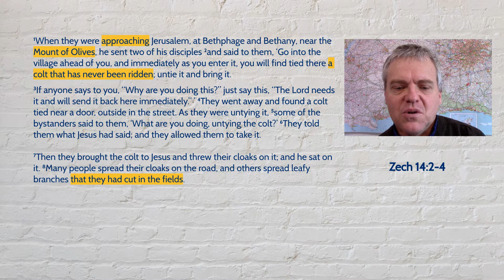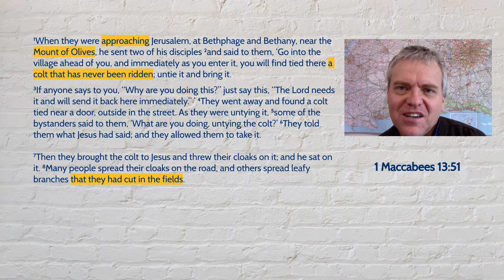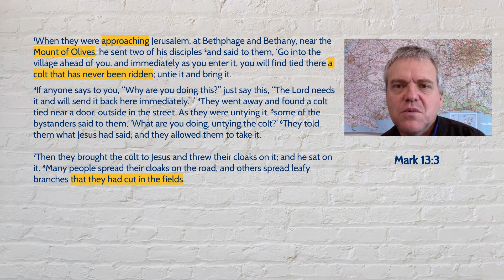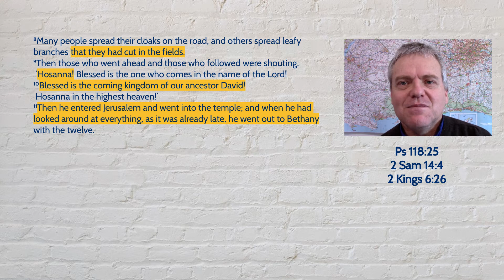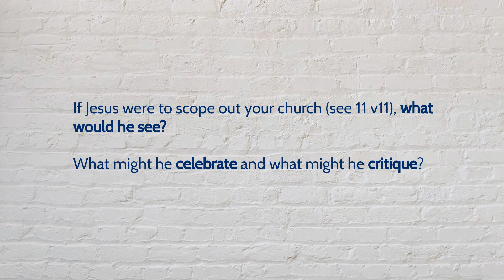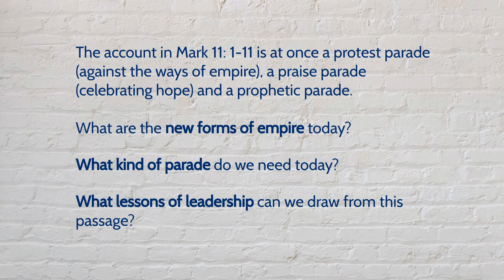The Lectionary Toolbox: Mark 11 v1-11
Every week when the book of Mark is on the Lectionary there will be a video released  on the Friday and  an opportunity for a drop-in conversation at noon (UK time) on the following Tuesday.